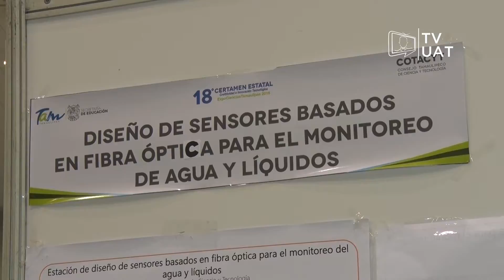TVUAT | NOTICIAS: Se realizó el 18o Certamen Estatal de Creatividad e Inovación Tecnológica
Estudiantes Tamaulipecos de todos los niveles educativos, mostraron prototipos y proyectos en el Décimo Octavo Certamen Estatal de Creatividad e Innovación Tecnológica.